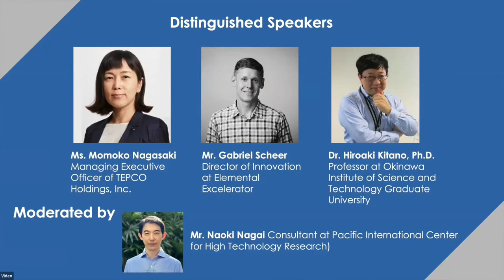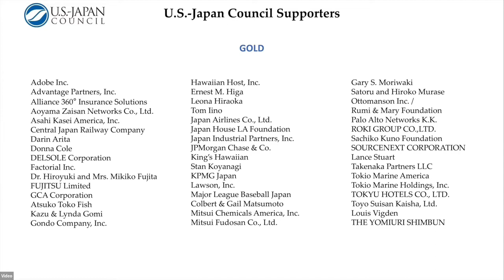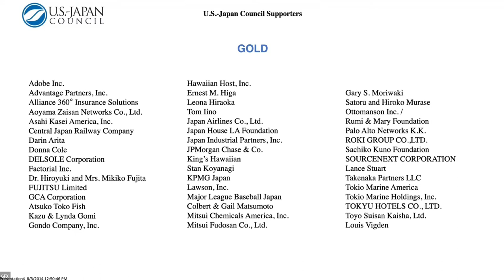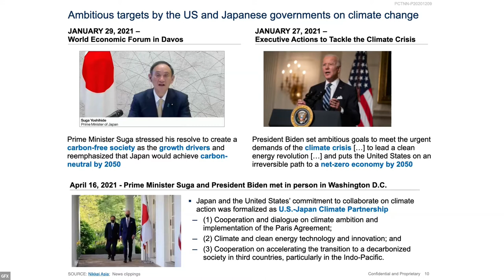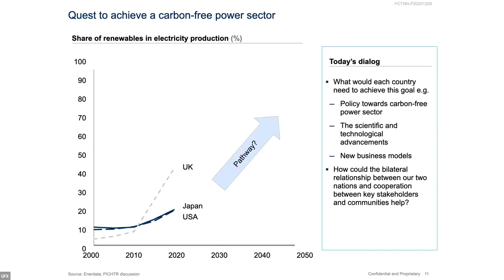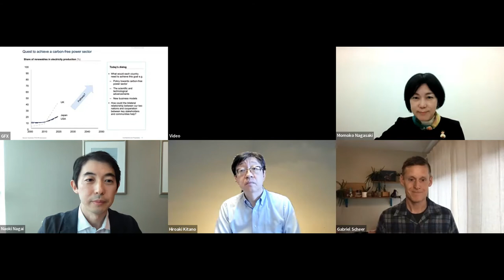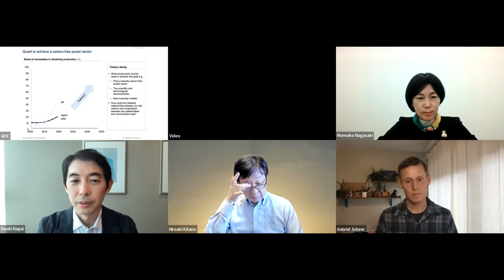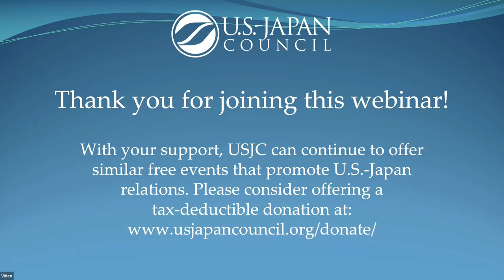Japan's and the United States' Quests to Achieve a Carbon Free Power Sector Webinar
USJC co-hosted an in-person discussion and networking reception in New York on March 3 that examined innovative solutions to the climate crisis.  Working in partnership with the Okinawa Institute of Science and Technology (OIST) Foundation, Renewable Nations Institute and the Pacific International Center for High Technology Research (PICHTR),  the event was a follow-up to a webinar held earlier that week that examined the quest by the U.S. and Japan to achieve a zero-carbon energy sector.